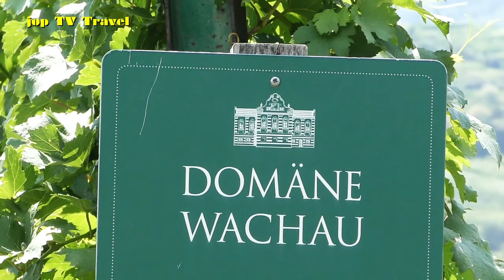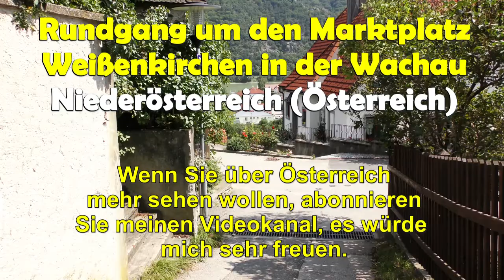Spaziergang am Hauersteig Weißenkirchen in der Wachau (Niederösterreich) Österreich jop TV Travel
Inhalt
Hauersteig